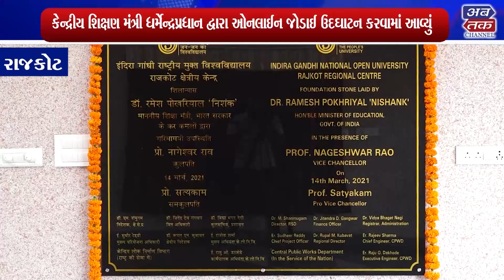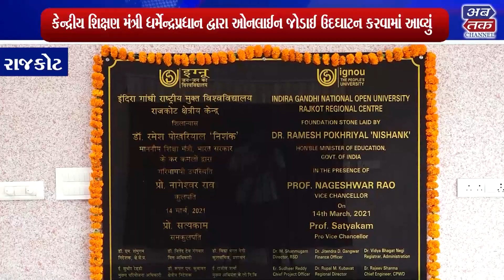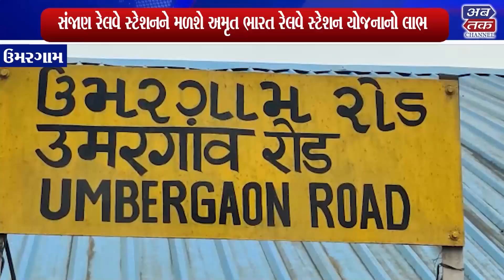ABAK NEWS 04-08-2023 (Afternoon NEWS) | ABTAK MEDIA